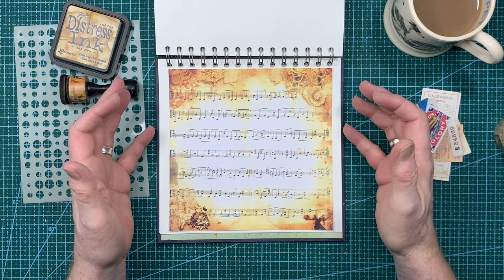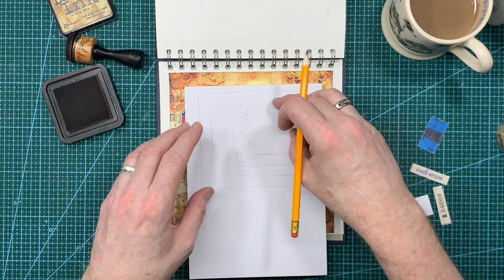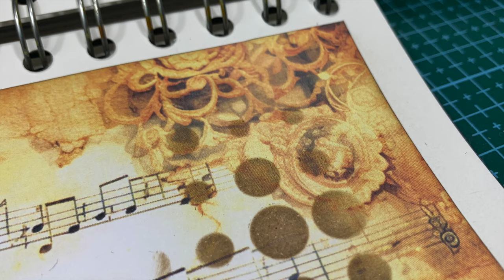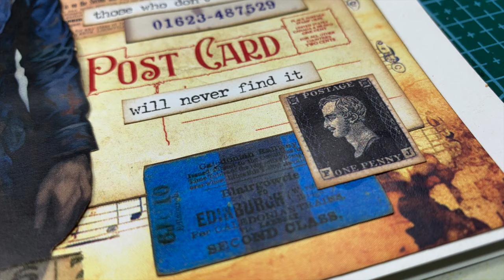"Magic" - Collage Cluster Art Journal Page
In this video I'm creating a cute collage cluster art journal page from printed digi ephemera pieces. With spring and Easter just around the corner I just couldn’t resist using this fantastic bunny as the focal image for my collage cluster page.